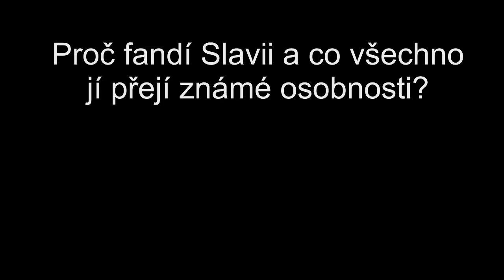Veselé Vánoce od všech velkých slávistů pro všechny velké slávisty!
A co znamená Slavia pro vás?